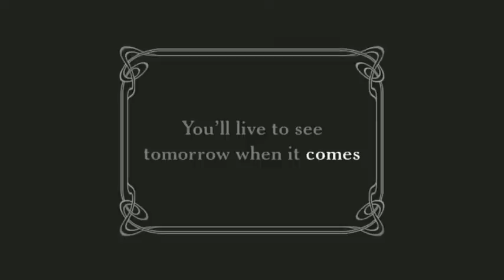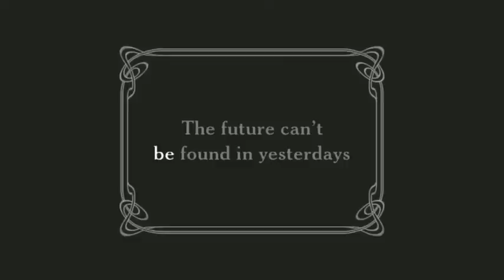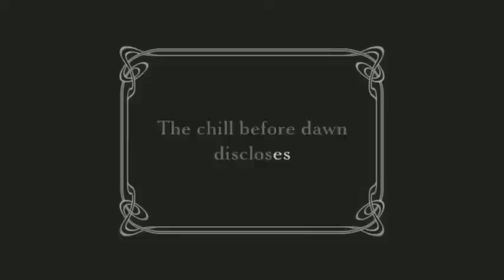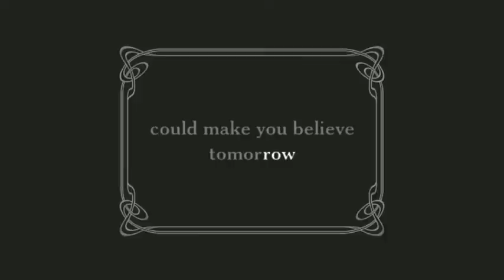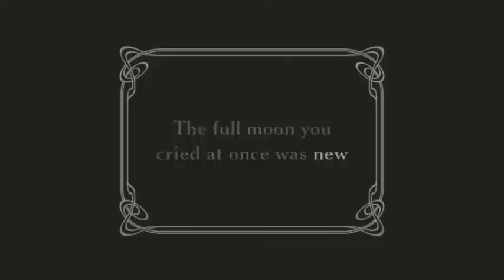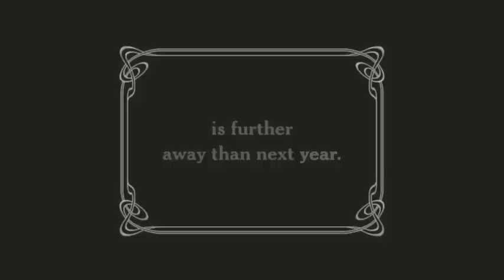Say Goodbye (karaoke-style lyrics video)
Midi output produced with Musescore and LinuxSampler

The worst aspect of loss and depression is that you become convinced things will never change. Even knowing that they will--in time--affords no comfort. This gentle song, full of nostalgia and longing, is a reflection on that state of mind.

As with all my songs, Say Goodbye was originally written with a full piano part. I conceive music contrapuntally; a lead sheet just isn't enough. The truth is, I was thinking in terms of an orchestra when I wrote it, but didn't have the wonderful free and open-source tools we have today for generating audio versions of musical scores.  Finally, after years of keeping the song in a bottom drawer, I can now present it in a full symphonic arrangement.